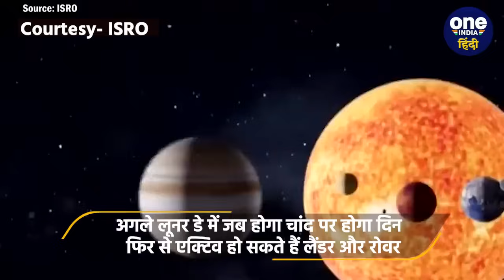Chandrayaa-3: Moon पर जब होगी रात, Pragyan Rover और Vikram Lander का क्या होगा? | वनइंडिया हिंदी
Chandrayaan 3: चंद्रयान-3 लैंड करने के बाद प्रज्ञान रोवर (Pragyan Rover) एक्टिव है वो चांद की सतह की वो लगातार जानकारी जुटाकर इसरो (ISRO) को भेज रहा है. लेकिन सवाल ये है कि  चंद्रयान-3 का विक्रम लैंडर (Vikram Lander) और प्रज्ञान रोवर 14 दिनों का समय पूरा हो जाने के बाद क्या करेंगे.  क्योंकि 14 दिनों के बाद चंद्रमा पर रात (Night on Moon) हो जाएगी.  जिसके बाद वहां के मौसम में भी बदलाव (weather change) आएगा और ये बेहद ठंडा हो जाएगा.  इसरो के मुताबिक चांद पर जब रात होगी तब उसकी गति बेहद धीमी हो जाएगी.  तो क्या विक्रम लैंडर और प्रज्ञान रोवर काम करना पूरी तरह से बंद कर देंगे.